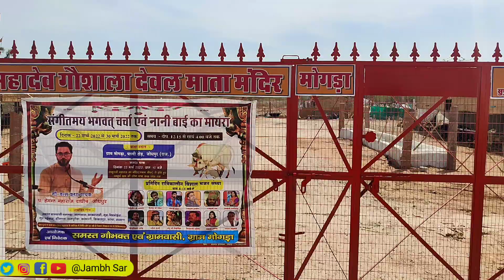मोगड़ा क्यो बनाये ऐसे आशियाने | Why should Mogda make such houses?